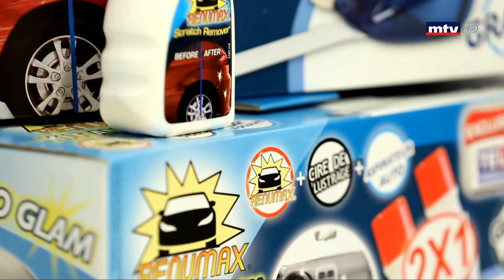Tele Shopping - 02/01/2019 - Part 1